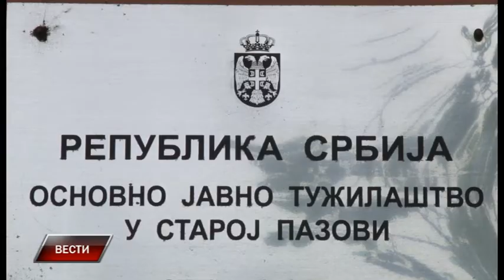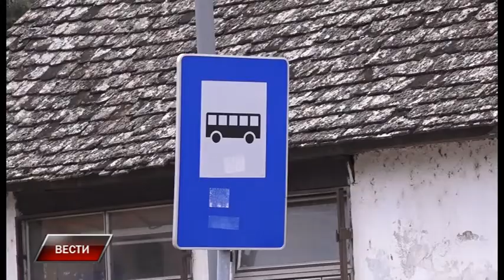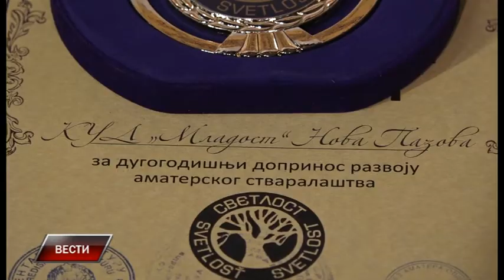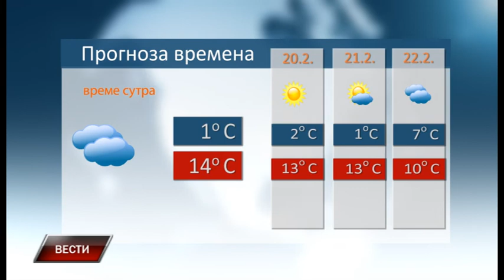Vesti 18 2 2019